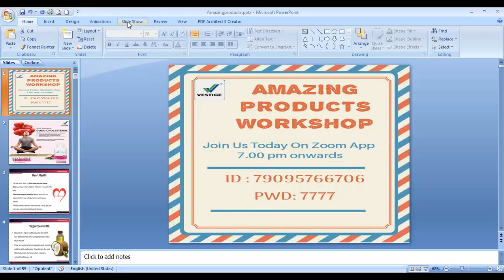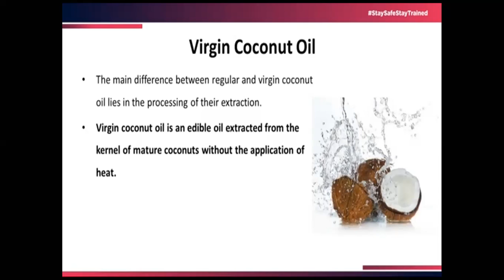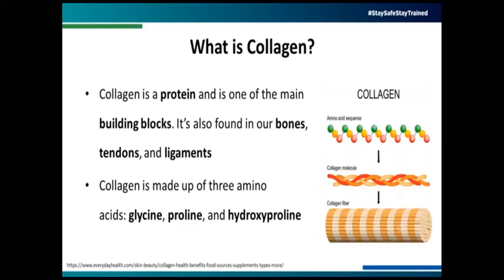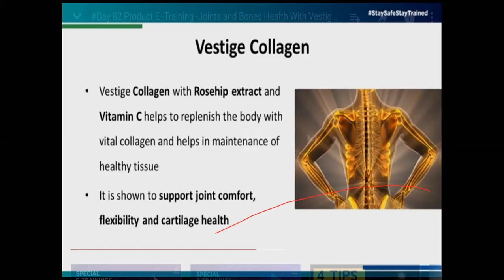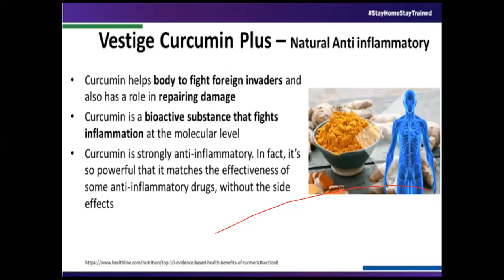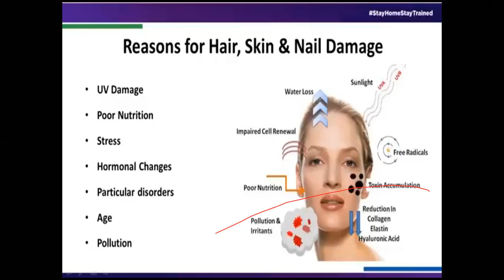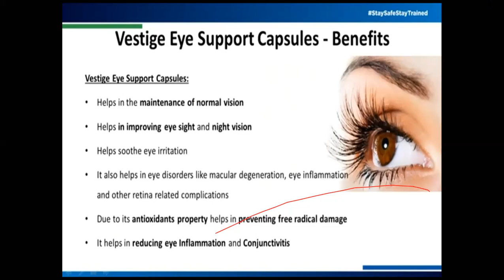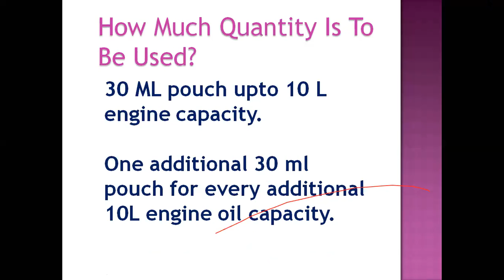Vestige Cold Market Product Training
Knowledge About Some Of The Best Products